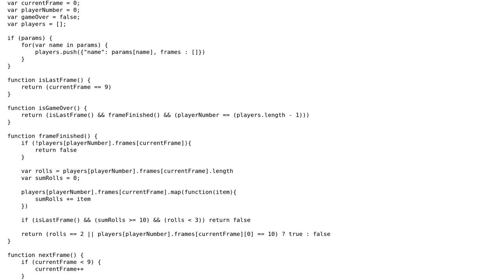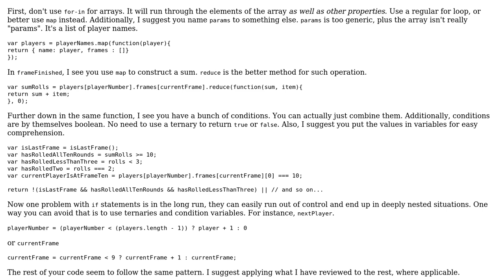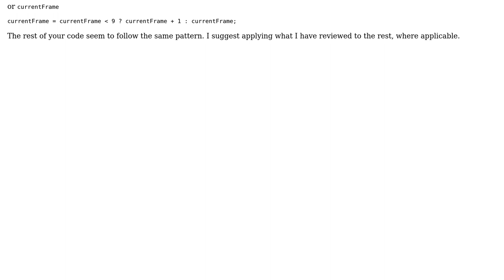Bowling scorecard app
With thanks & praise to God, and with thanks to the many people who have made this project possible! | Content (except music & images) licensed under CC BY-SA | Music | Images & others | With thanks to user Ron Buenavida user Joseph user Jamal and the Stack Exchange Network Trademarks are property of their respective owners. You are responsible for your own actions.